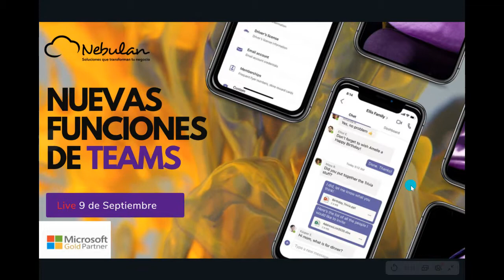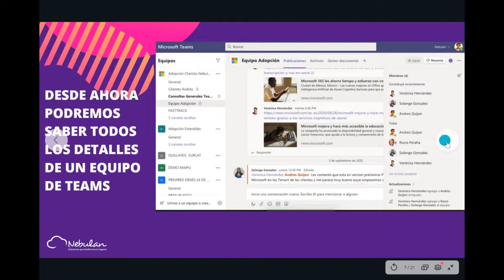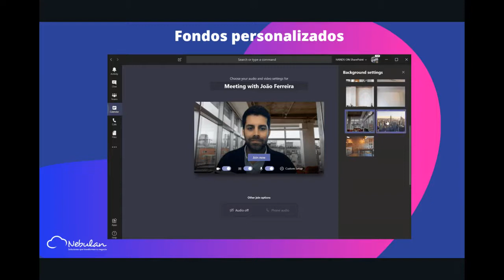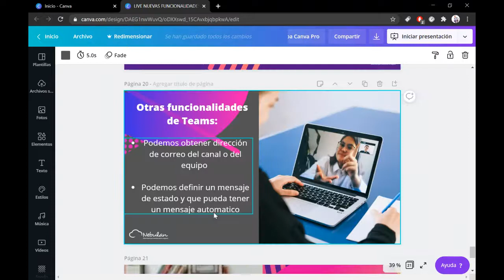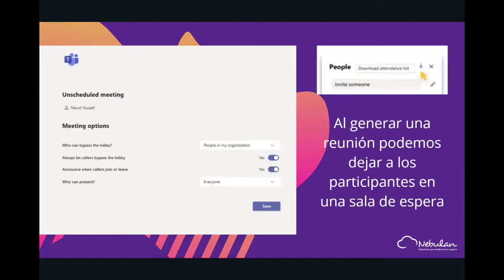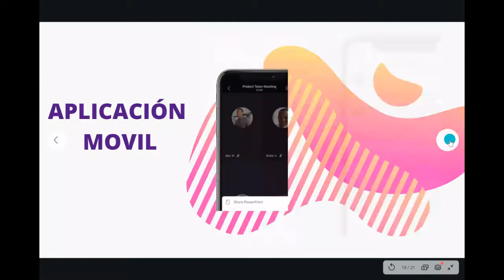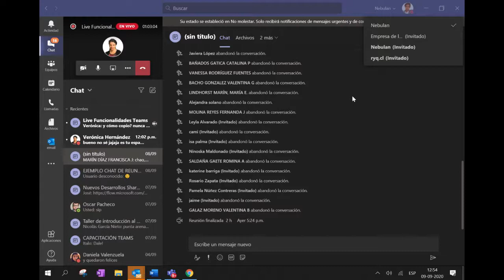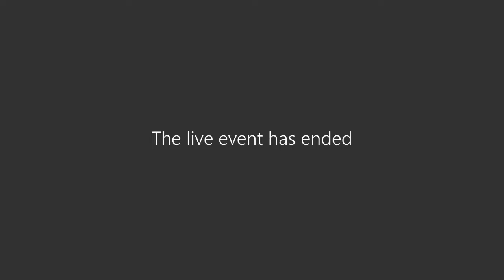Conoce las nuevas funcionalidades de Microsoft Teams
Teams es la gran herramienta de conectividad, productividad y colaboración. Saber de sus nuevas funciones siempre es una ayuda para todo el equipo.